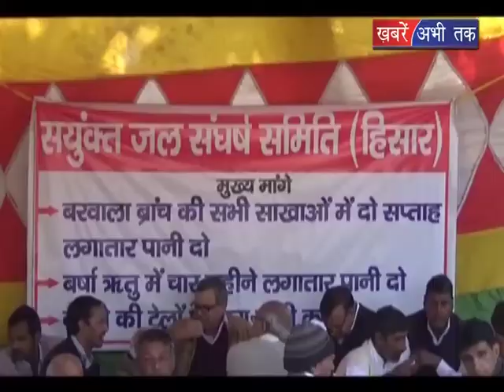हरियाणा हलचल ! Khabrai Abhi Tak Live